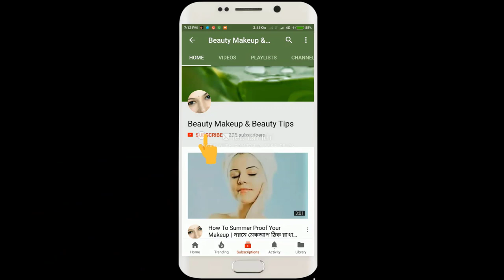মাত্র ৭ দিনে চুল দ্রুত লম্বা, ঘন ও কালো করার ১০০% কার্যকরী উপায় | Get Long Silky Black Hair